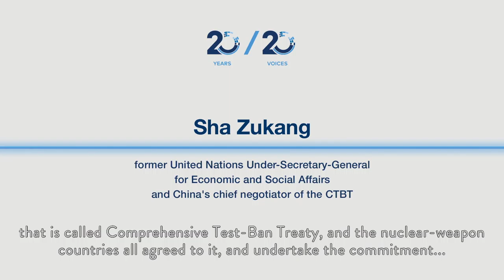Sha Zukang - CTBT 20 Years 20 Voices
Sha Zukang, China’s former Chief Negotiator for the CTBT, says “it was decided that China, after the conclusion of negotiations, will stop forever nuclear testing.”

The CTBT “20 Years 20 Voices” video series presents diverse perspectives on the topic of abolishing nuclear testing and the importance of the Comprehensive Nuclear-Test-Ban Treaty.  Now in its 20th year, the Treaty is at a crossroad. Where to go from here, and how?  Hear from a Hiroshima school girl, to a former head of a nuclear weapons lab; from world renowned scientists, to former Secretaries of State, to a survivor of nuclear testing.  The anniversary series examines why a legally-binding global ban on nuclear testing matters today, more than ever.